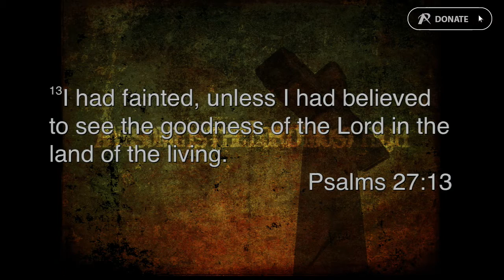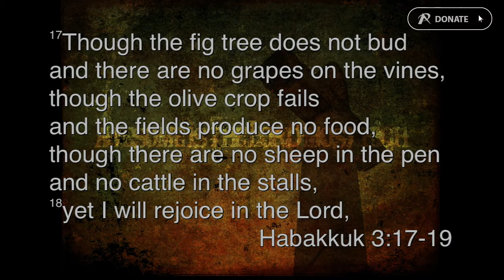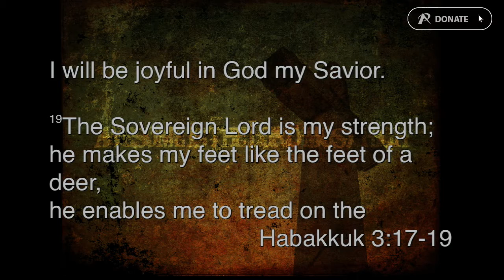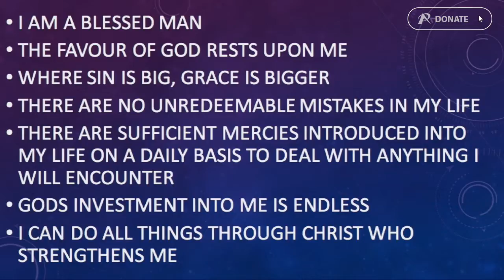Favour - Anth Chapman - Sat 27 Aug 2016